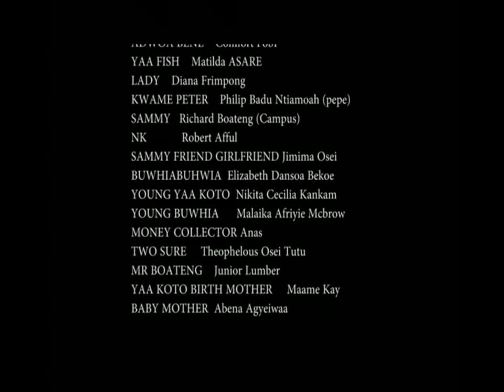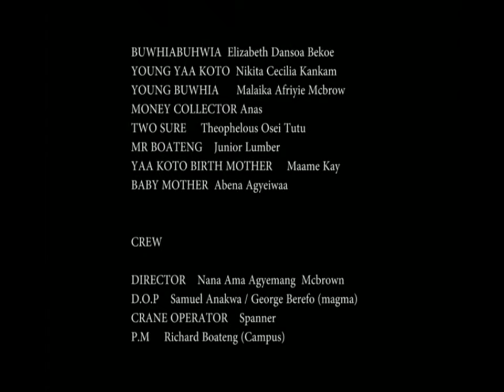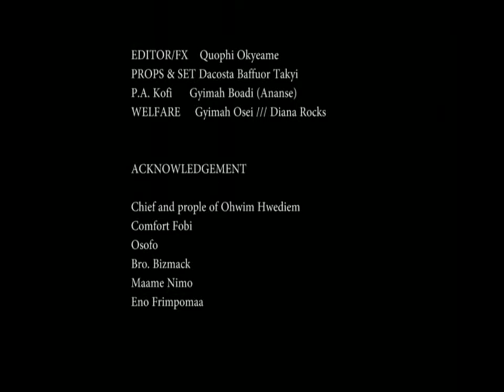ADUANA BA 2 - KUMAWOOD GHANA TWI MOVIE - GHANAAIAN MOVIE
his is a latest Trending Asante Akan Ghanaian Twi movie.AFRICAN MOVIES.
Featuring NANA AMA McBROWN.KWADWO NKANSAH,MATILDA ASARE